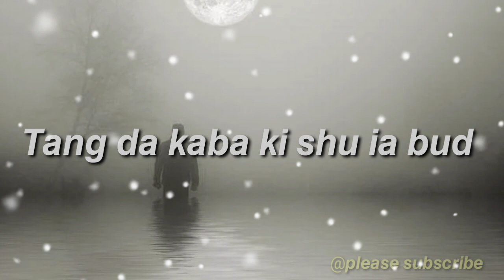Khasi quotes status || Iaid marwei ha ka lynti ba dei?